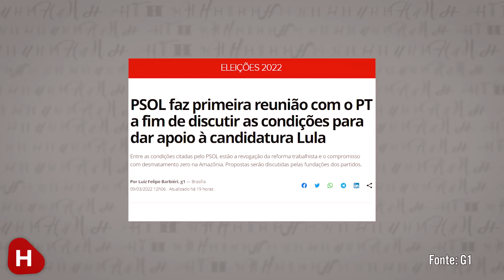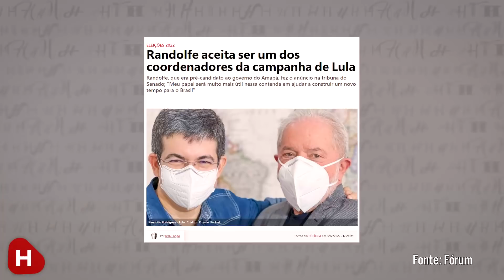Boulos pode AJUDAR Lula nas REDES SOCIAIS!!